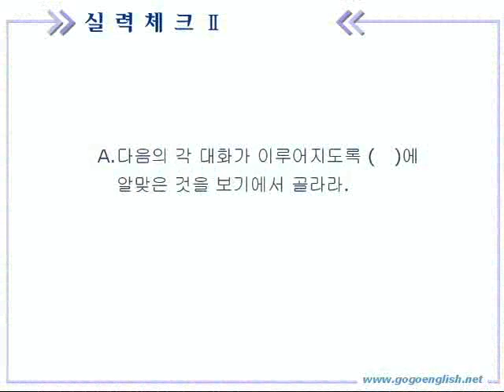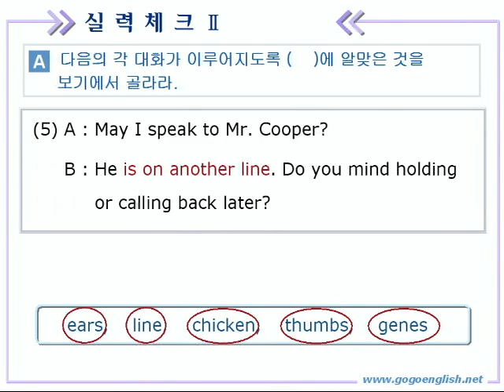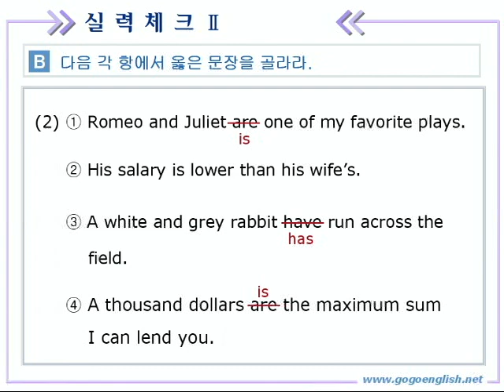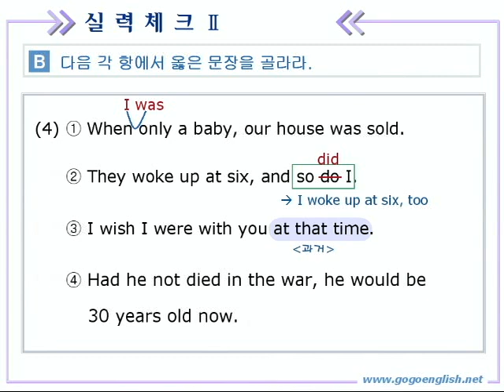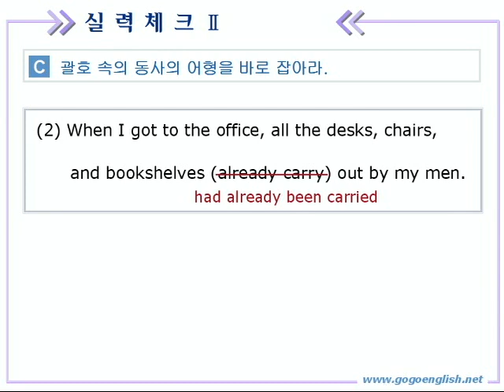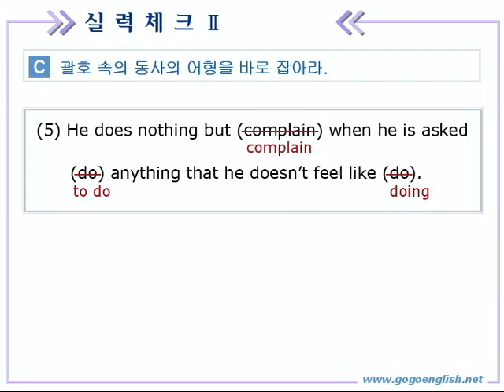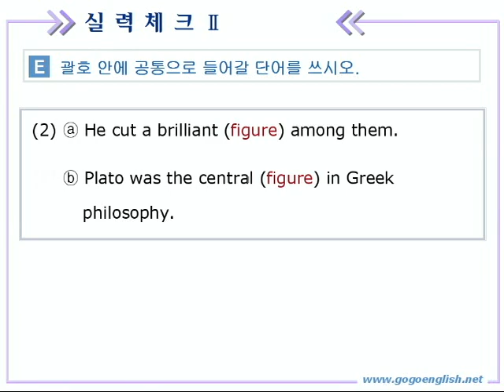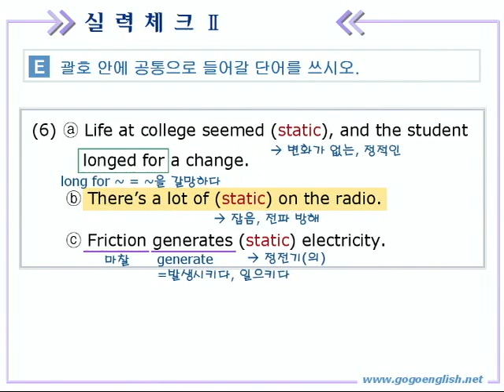종합영어 16장 3실력체크2